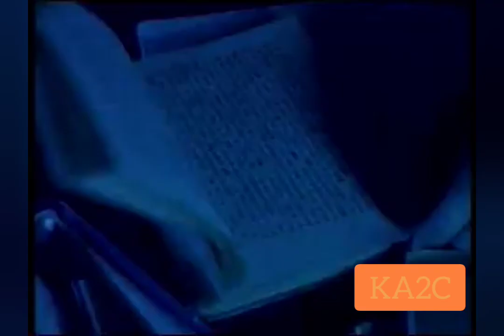Iklan Klasik Tiger Beer 1993 (Chinese Version)